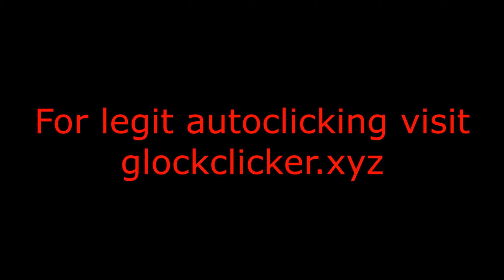Legit autoclicking with glock clicker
glockclicker.xyz